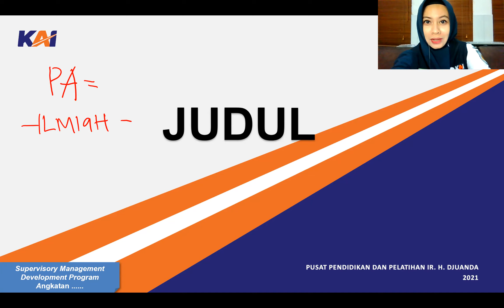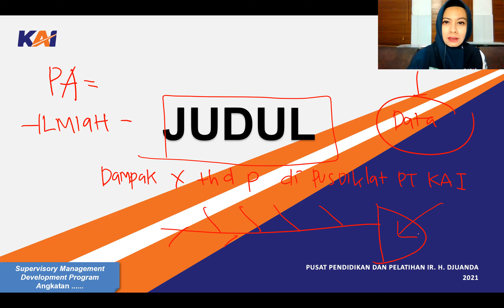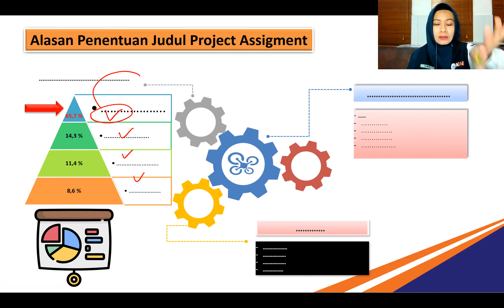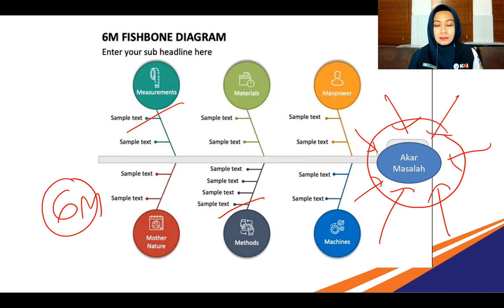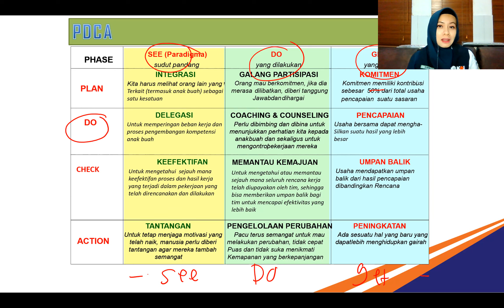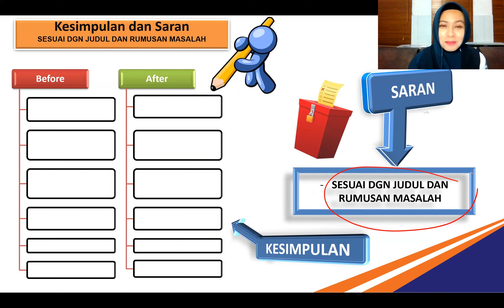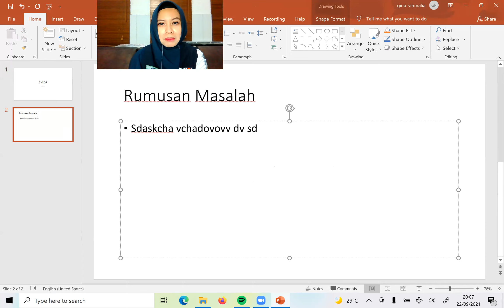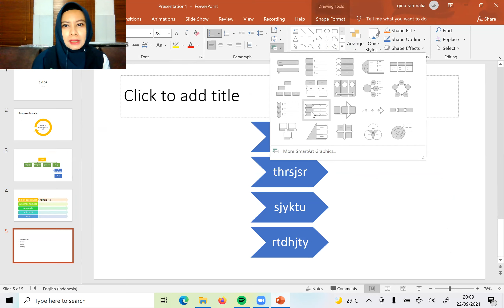For SMDP and JMDP with Love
Keep It Simple By Teh Gina For all of you guys.